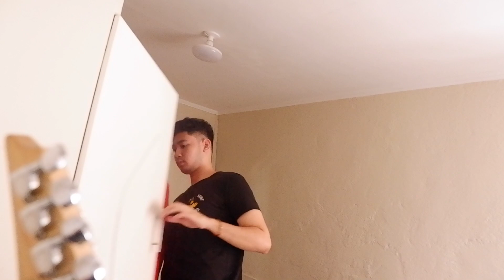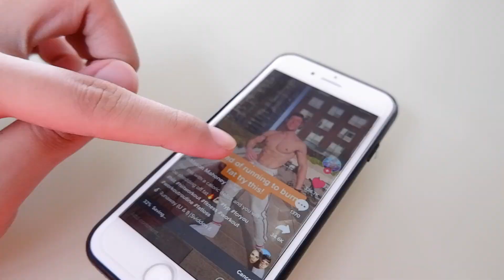Papawis gaming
Ambon ain't gonna stop me.